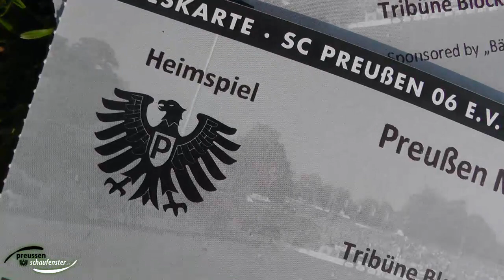Der Preusse im Sack - Juni 2013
Da ist er wieder. Der oreuße im Sack! Diesmal haben wir ihn auf dem heiligen Rasen des Preußenstations interviewt. Weißt du wer da im Sack steckt? Wenn du die Antwort kennst kannst du tolle Preise gewinnen. Weitere Infos zu unserem Gewinnspiel findet ihr